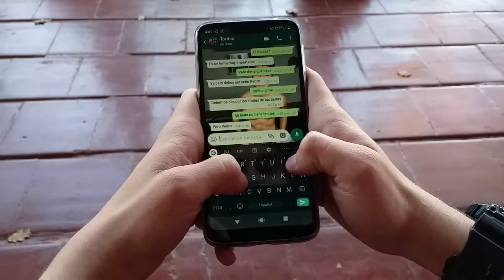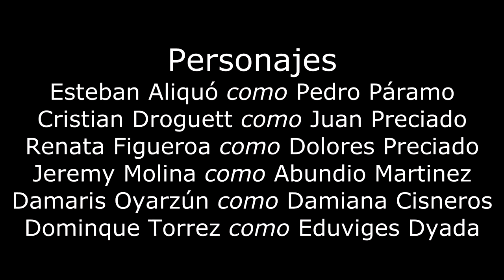Pedro Páramo [CORTOMETRAJE]